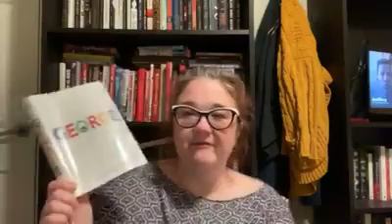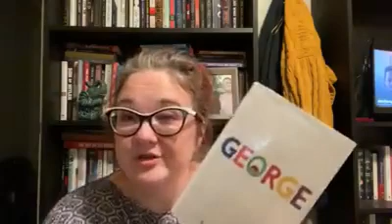Read Proud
George by Alex Gino (Chapters 1 & 2)